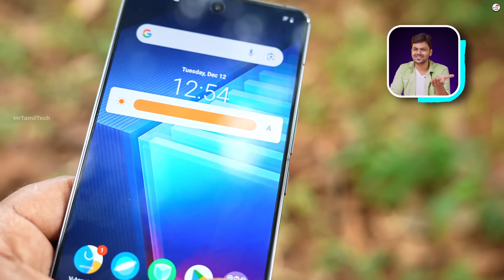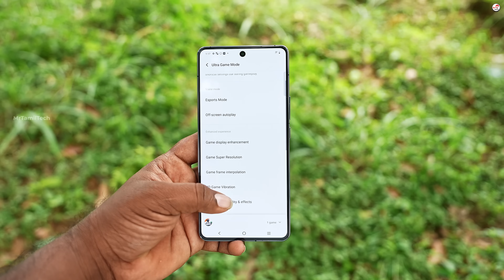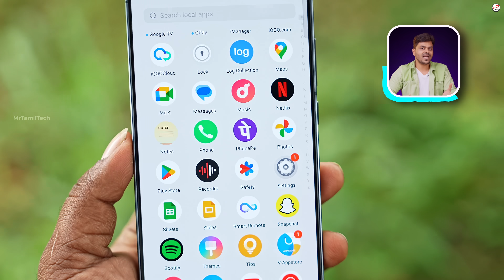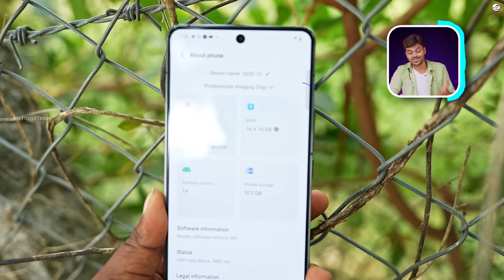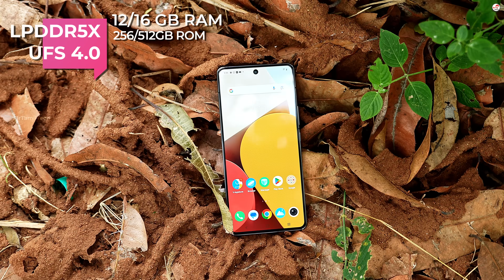iQOO 12 🔥World's Fastest Android Phone at 50K ?? 🤩 SnapDragon 8 Gen 3 | MrTamilTech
Price :52,999Rs
Bank Offer :3000Rs